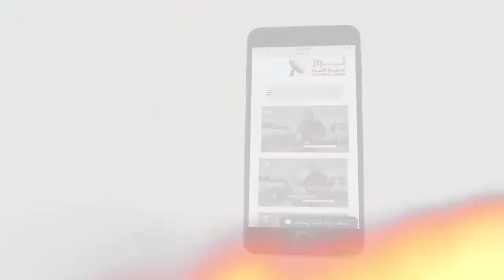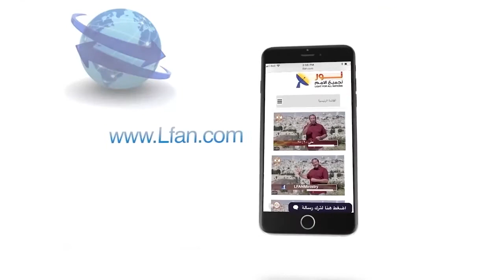489 تعرف على تاريخ الملك آحاز الشرير وما هي الشرور التي أغضب بها الرب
تعرف على تاريخ الملك آحاز الشرير وما هي الشرور التي أغضب بها الرب